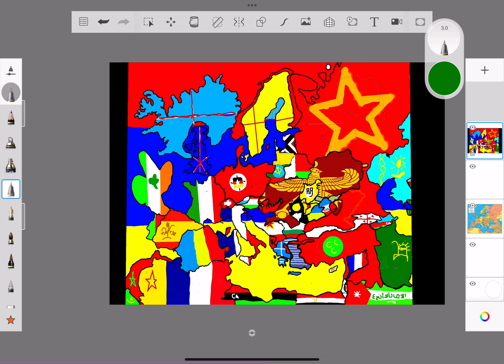Random map of europe 3